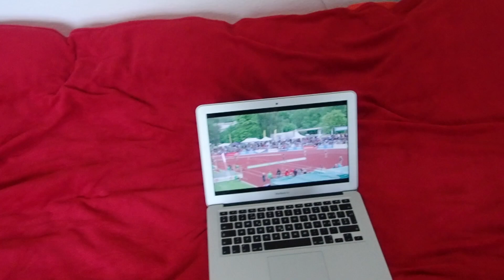SEASONS BEST 1500m / IFAM Oordegem 2019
Hey guys!

Follow me around for another race - this time I finally ran a seasons best over 1500m!